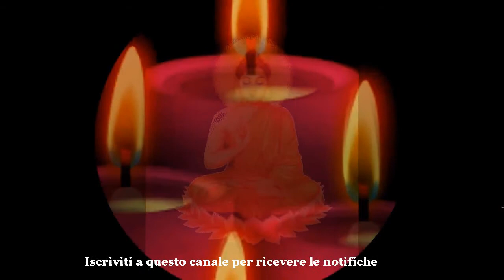AUTOGUARIGIONE affermazioni di Kriyananda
Tratto da "Affermazioni per l'autoguarigione" di KRIYANANDA
Il video è stato realizzato a scopo divulgativo.
L' utilizzo parziale o totale di opere altrui non intende ledere quelle originali, anzi vuole incoraggiarne la conoscenza e la diffusione.

🎼 musica offerta in modo libero e gratuito da Liborio Conti